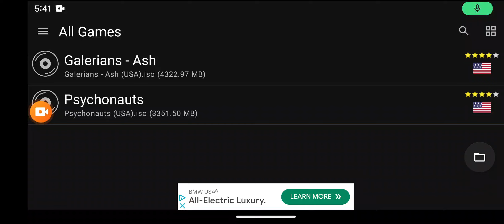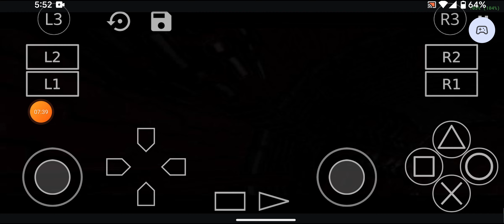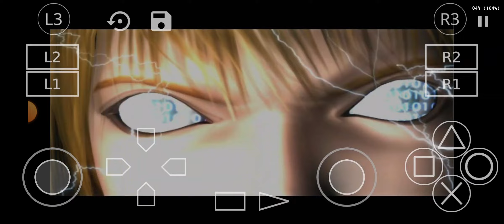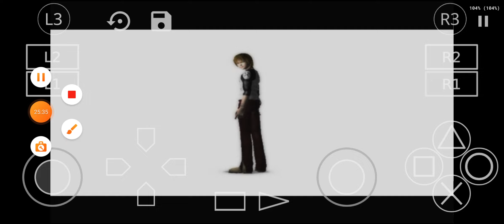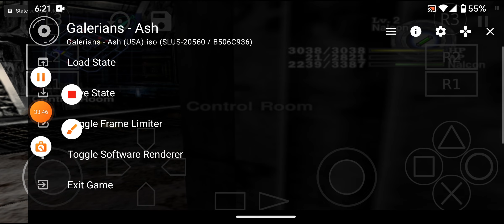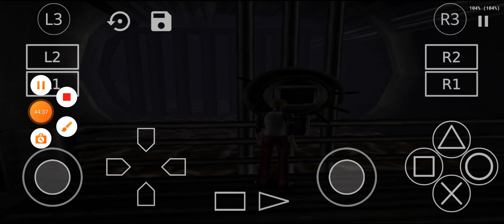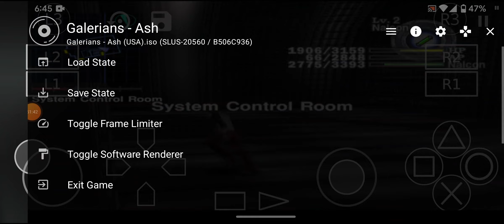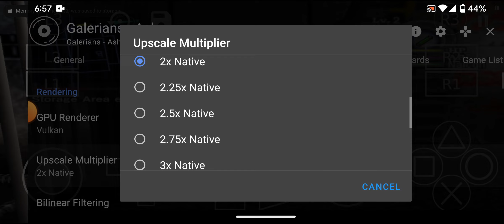galerians:ash (PS2) android gameplay 11#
the 11th gameplay of galerians:ash (PS2) on android.like and sub for more!!